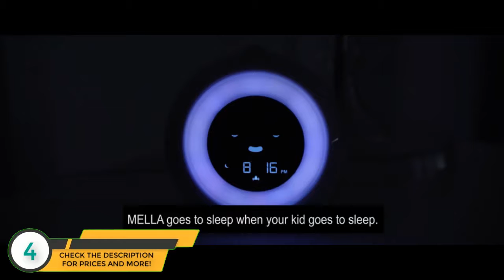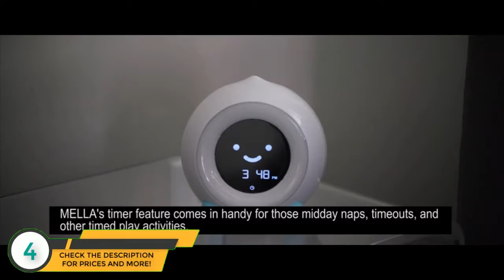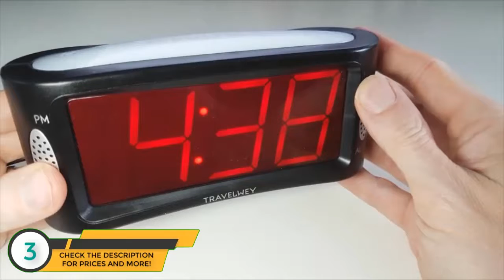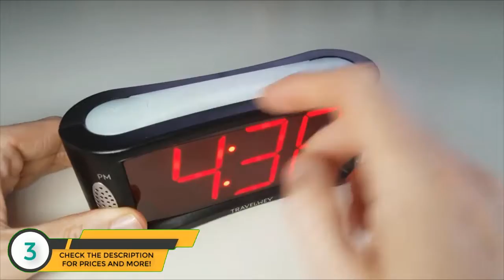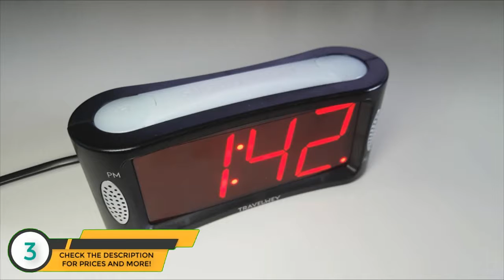Best Alarm Clocks 2019 - Alarm Clock Review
► The Alarm Clocks we mentioned in this video:

► 4. LittleHippo Mella Ready to Rise Children's Trainer, Alarm Clock, Night Light and Sleep Sounds Machine (Blush Pink)
► 3. Travelwey Home LED Digital Alarm Clock - Outlet Powered, No Frills Simple Operation, Large Night Light, Alarm, Snooze, Full Range Brightness Dimmer, Big Red Digit Display, Black
► 2. Sonic Alert SBB500SS Sonic Bomb Extra-Loud Dual Alarm Clock with Red Flashing Alert Lights and a Powerful Bed Shaker
► 1. Philips Wake-Up Light Alarm Clock with Colored Sunrise Simulation and Sunset Fading Night Light, White (HF3520)

In this video, we listed the best alarm clocks out there for this year. This list is based on thousands of user reviews, and all of these are hand picked by me. This list is completely hand-picked and in no particular order.